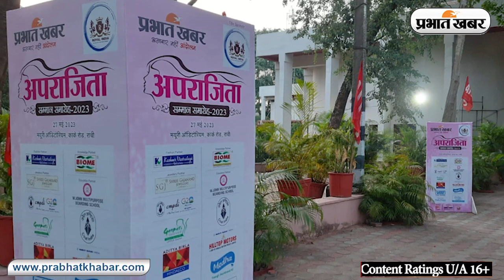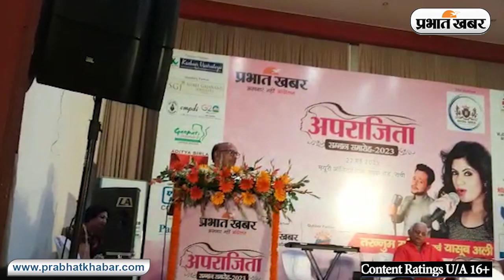प्रभात खबर ने समाज में विशेष स्थान पाने वाली महिलाओं को किया सम्मानित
प्रभात खबर की तरफ से अपराजिता सम्मान समारोह का आयोजन शनिवार किया गया. कार्यक्रम का आयोजन  सीएमपीडीआइ कांके स्थित मयूरी सभागार में शाम छह बजे शुरू हुआ. समारोह में राज्य की वैसी महिलाओं को सम्मानित किया गया, जिन्होंने विभिन्न क्षेत्रों में विषम परिस्थितियों का सामना करते हुए समाज में अपनी पहचान स्थापित की है. कार्यक्रम में बतौर मुख्य अतिथि झारखंड विधानसभा के अध्यक्ष डॉ रबींद्रनाथ महतो और विशिष्ट अतिथि राज्यसभा सांसद डॉ महुआ माजी ने शिरकत की.